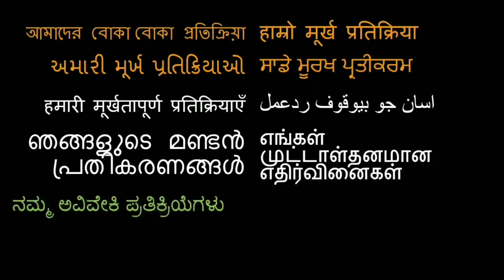TERE BIN LADEN 2 : Dead or Alive Trailer - REACTION !!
Here is our reaction to Tere Bin Laden 2!

18960 Ventura Blvd. #76